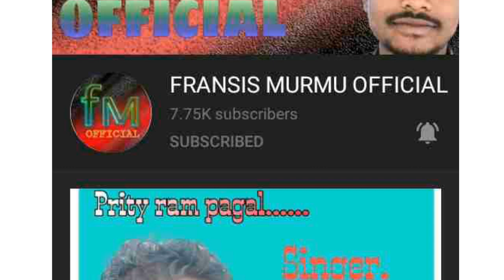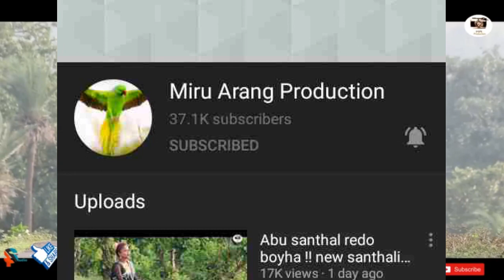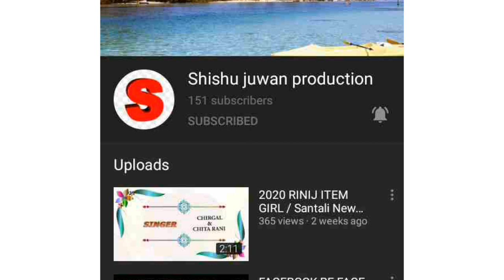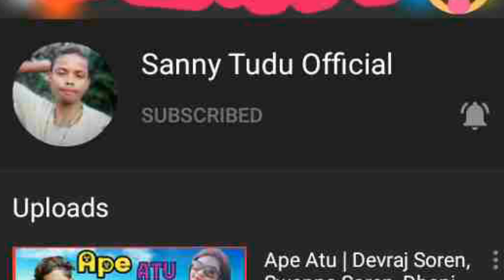Prity Re | Tina Hembrom, Samir Junior, Simon Murmu | New Santhali Video 2020 | Sanny Tudu Official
हाय दोस्तो मैने जो इस विडियो में दिखाया विडियो और गाना ये मेरा अपना नहीं है। ये विडियो मैंने सिर्फ मनोरंजन के लिए बनाया हू किसी भी आदमी या किसी भी चैनल को ठेस पहुंचाने के लिए नहीं इसलिए आपलोग से निवेदन है कि Copyright Strike न दे धन्यवाद